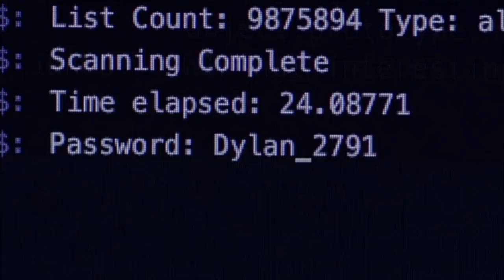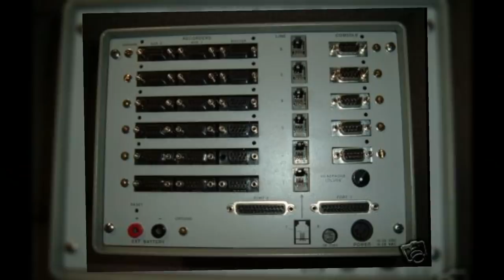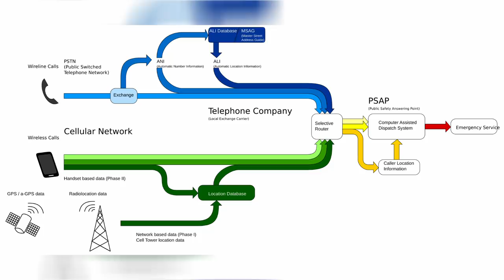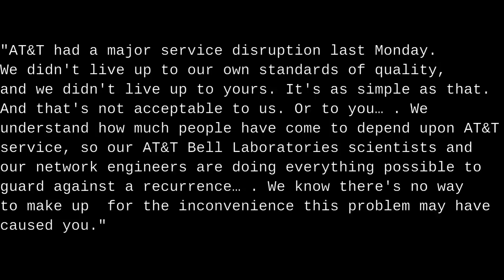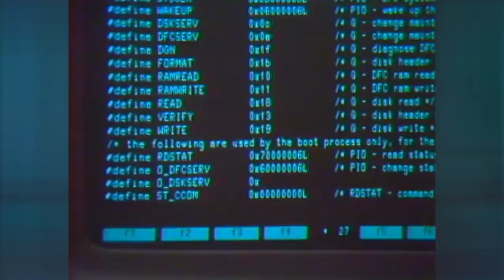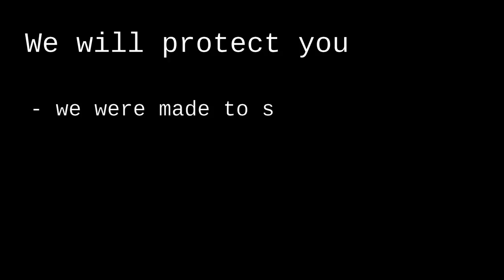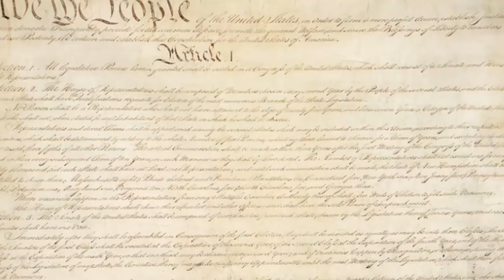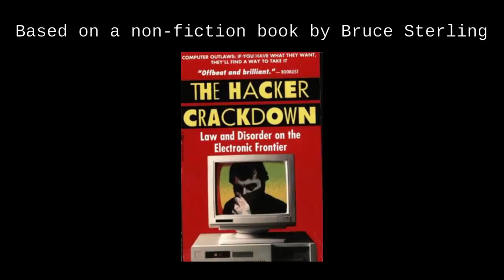How the US Government took control of the Internet | The Hacker Crackdown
The Hacker Crackdown - an 18-month long collaborative effort of the United States Secret Service and broken-up AT&T to take control of the Internet in the early 1990s. They stroke right at the heart of what makes the Internet such a powerful tool - the hacker culture. Hackers were people who believed access to the Internet and computer technology should be as free and open as possible. They believed cyberspace was a not place for governments to censor and monitor. It was not a place for corporations to control and manipulate. For hackers, cyberspace was a new frontier that would free the mind and open endless opportunities. The Hacker Crackdown was the United States government ideological dirty war to take control of the digital realm. This is a story of people, for whom cyberspace was a war zone.

Government surveillance. Corporate censorship. Media manipulation. This is the reality of the Internet today. Bit by bit, multi-billion-dollar corporations are taking control of what we can do, see, and say on the cyberspace. We can’t make comments on social media, chat with people, or browse the web, without the government somewhere taking a copy in a rogue database dully paid for by us.

It’s almost as if there was a waging war for this huge digital space that was once dreamed of as setting people free. A frontier where everybody could unleash their potential. A true equality of opportunities. And it seems governments and big corporations hate this empowerment of the little ones. They despise it so much they work hand-in-hand to attack with full force in order to deny us any expansion of Constitutional rights into the digital realm. And it all started at the dawn of the commercial Internet with a drastic crackdown on their most feared opposition: hackers. The Hacker Crackdown of 1990 set a precedent for much of what is happening today.

I make these videos because I believe standing up against power and illegitimate authority is a moral duty. I believe all humans are fundamentally free. But this freedom won't take care of itself. If you too believe this cause and want to help in this pursuit, you can donate to any of my cryptocurrency wallets.

Bitcoin:
1C7UkndgpQqjTrUkk8pY1rRpmddwHaEEuf

SOURCES
The Hacker Crackdown: Law and Disorder on the Electronic Frontier by Bruce Sterling
In another case the links above don't work, here is a podcast of the book

Steve Jackson Games v. The United States Secret Service